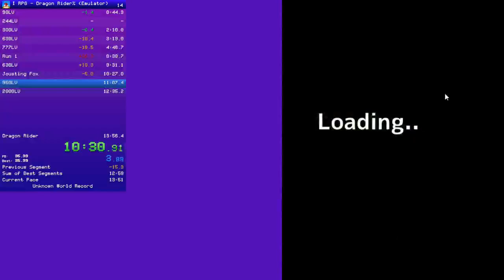Inflation RPG | Dragon Rider% in 13:34.6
Now that I know how to do Eye Boss, I might put down Jousting Fox and Dragon Rider.